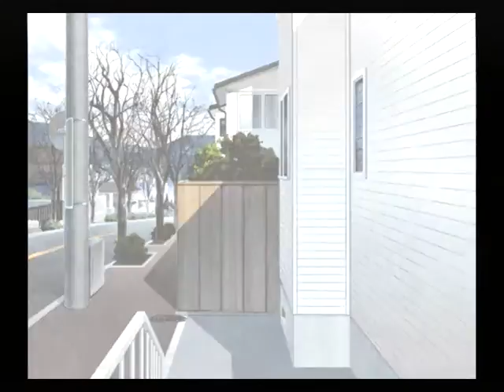【PS2】アマガミ 初見プレイ Part２３ ～運命の出会いって信じる？ 【スタートオンゲームズ】【スタゲー】【JAPAGE】